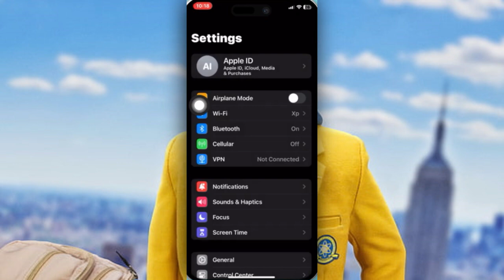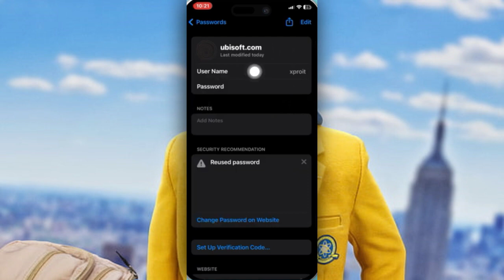Cómo desactivar la sección Descubrir en Snapchat en iPhone